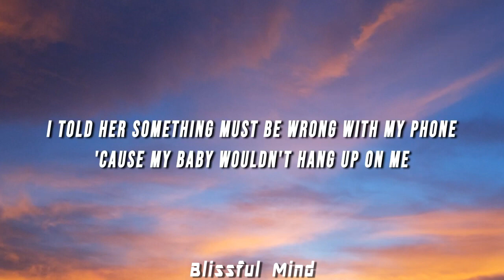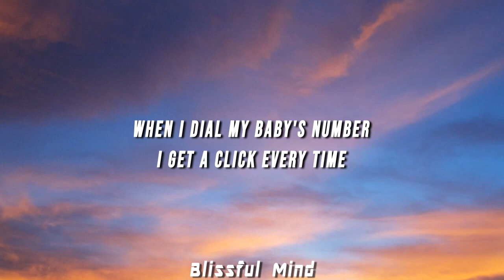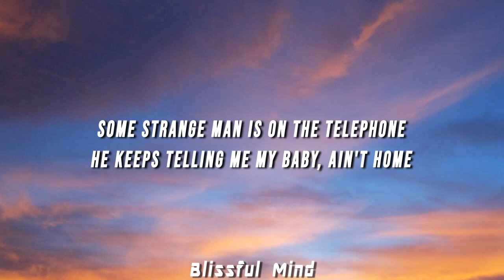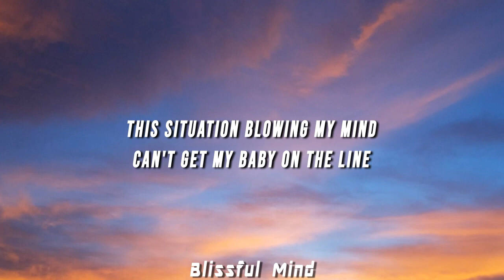[1 HOUR] New Edition - Mr. Telephone Man (Lyrics)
New Edition - Mr. Telephone Man (Lyrics)

LYRICS:

[Chorus: Bobby Brown]
Mr. Telephone Man
There's something wrong with my line
When I dial my baby's number
I get a click every time
Mr. Telephone Man

[Verse 1: Ralph Tresvant]
When I dialed 6-1-1, Repair Service
She said "Hello, may I help you please?"
I told her something must be wrong with my phone
'Cause my baby wouldn't hang up on me

[Chorus: Bobby Brown]
Mr. Telephone Man
Mr. Telephone Man

[Verse 2: Ricky Bell]
She let the phone ring 20 times before she answered
Let me tell you what happened then
A minute later, I got the operator
Saying "Please hang up and place your call again," baby

[Chorus: Bobby Brown]
Mr. Telephone Man
Mr. Telephone Man
Something's wrong with my line
I try to dial her number
But, I get a click every time

[Bridge: Ralph Tresvant + Bobby Brown + (New Edition)]
Some strange man is on the telephone (The telephone)
He keeps telling me my baby, ain't home (That she's not home)
She ain't got no party line (Oh, oh)
Situation blowing my mind (Oh, oh)
Oh, I just can't take this anymore

[Spoken Interlude: Michael Bivins]
Please operator
See what you can do
I dialed the right number
But I still couldn't get through
Could you just check the line
Just one more time if you can
I'm pretty sure her phone
Wouldn't be answered by no man

[Chorus: Bobby Brown]
Mr. Telephone Man
Mr. Telephone Man

[Outro: Bobby Brown]
Must be a bad connection
I give her my love and affection
I just can't take this no more

[Ricky Bell (New Edition)]
This situation blowing my mind (Blowing my mind)
Can't get my baby on the line (On the line)

[Ralph Tresvant (New Edition)]
I tried dialing information (Mr. Telephone Man)
I can't get no cooperation (Mr. Telephone Man)
The system on the phone telling me my baby ain't at home
Ah baby, I just can't take it anymore
Help me out, please Mr. Telephone Man